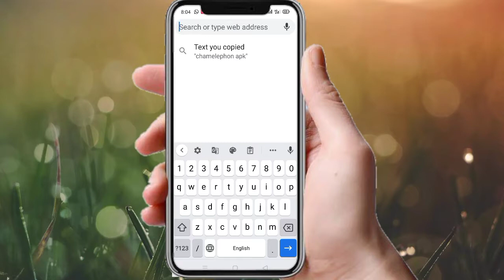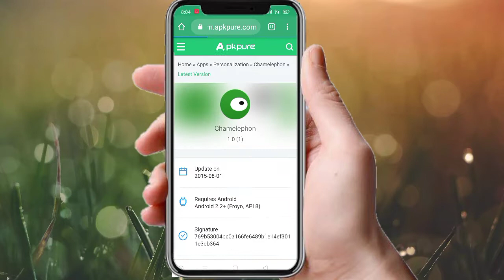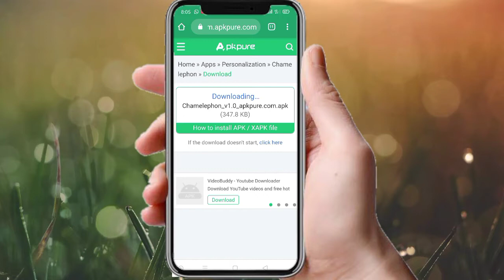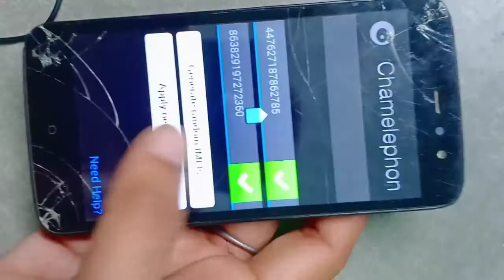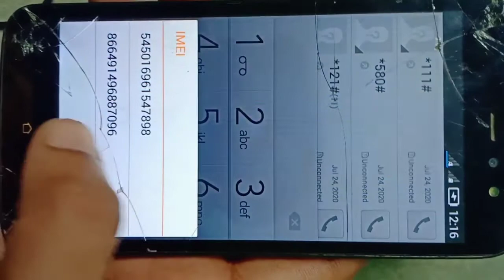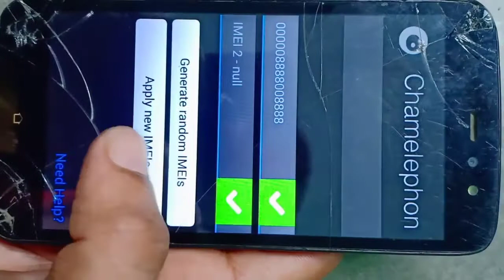Change IMEI Number Of Any Android Phone | How to change imei number on android free fire | NO PC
Change IMEI Number Of Any Android Phone | How to change imei number on android free fire | change

about this video:- IMEI NUMBER CHANGE KARE WITHOUT PC